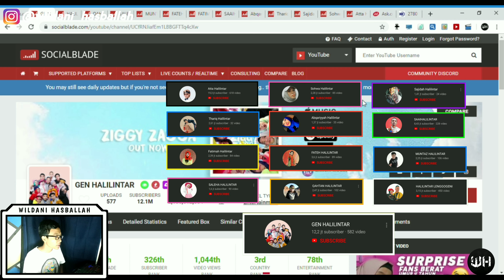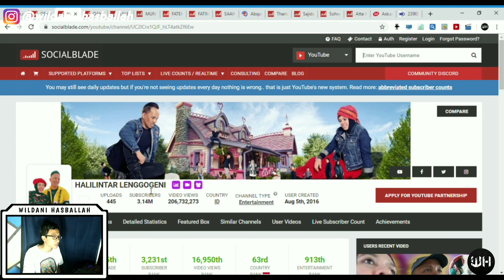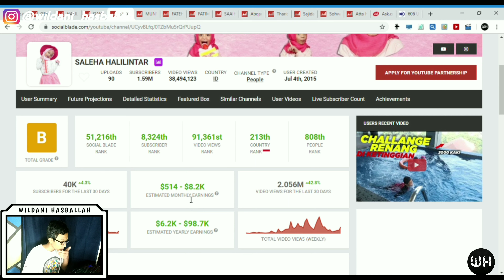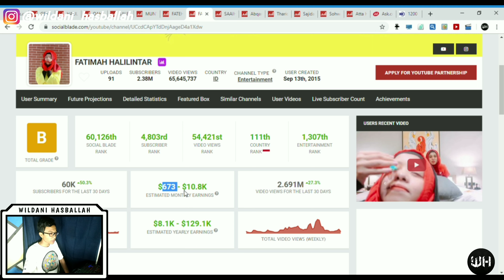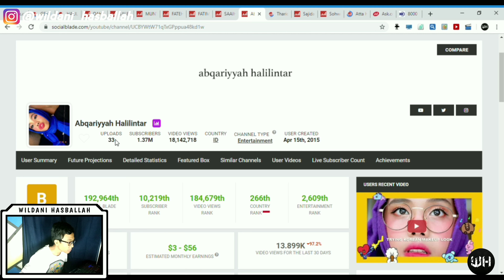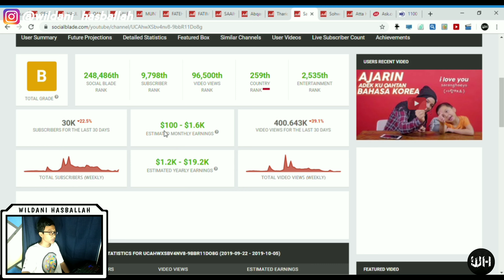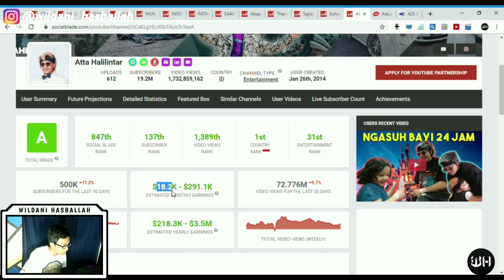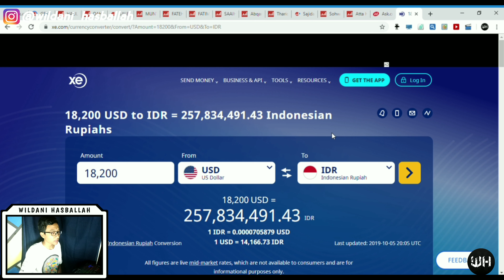Lihat Gaji Youtuber Gen Halilintar (300 Jt/bulan) | Intip Gaji Youtuber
Assalamualaikum
Oke pada kesempatan kali ini kita akan melhat gaji-gaji para youtuber dan pada kesempatan kali ini kita akan melihat gaji dari youtuber Gen Halilintar

semoga video ini dapat bermanfaat bagi teman-teman semua tentang informasi tentang gaji para youtuber

Editor : Kinemaster, Pixellab, dan Audacity
Screen Recording : Bandicam
Device : Xiaomi Redmi Note 5 dan Lenovo Ideapad 110-14 Ibr